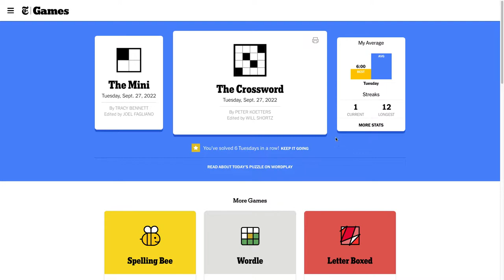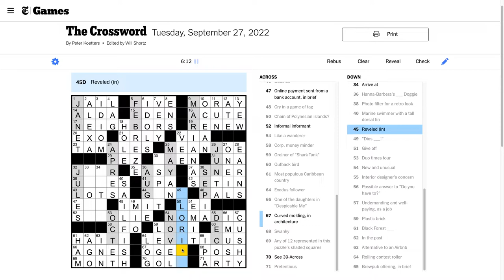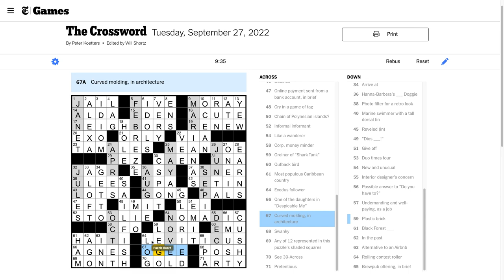Tuesday, September 27th, 2022: Clog Ep. 69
An interesting puzzle with interesting fill!